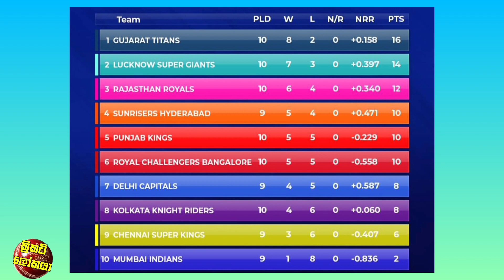තීක්ෂණ RCB අවසන් මොහොතේ නැත්තටම නැතිකරයි,වනියටත් තීක්ෂණ රුදුරු වෙයි / Cricket Lookaya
භානුකගෙන් අදත් දැවැන්ත වේගවත් ඉනිමක්,භානු හා දවාන් අදත් සුපිරි සබදතාවයක් අදත් ජොනි Left